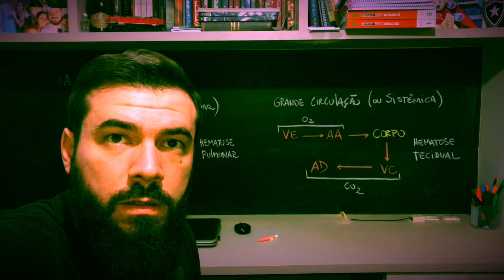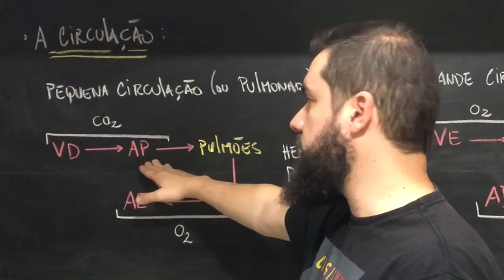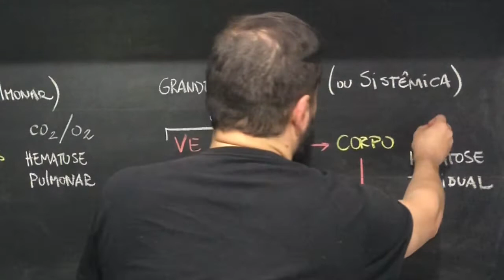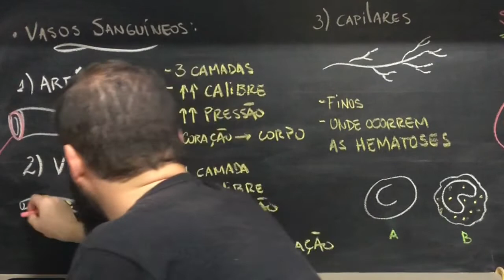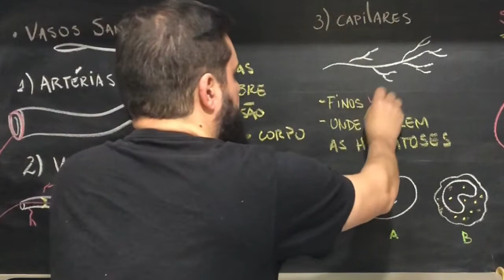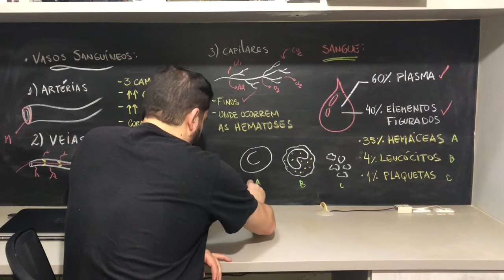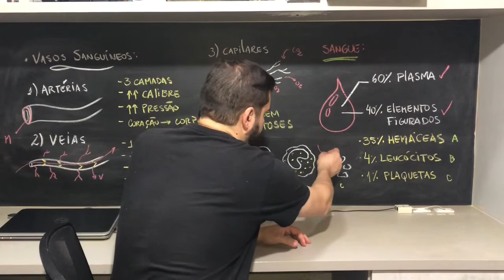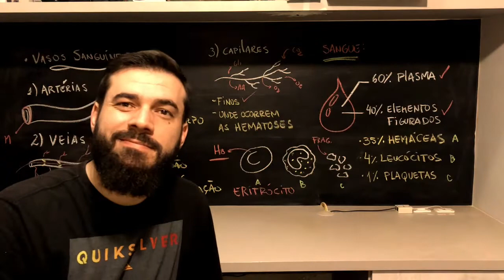Sangue e circulação - Artérias, veias e capilares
Fala meus queridos! Continuamos no sistema cardiovascular falando mais sobre o sangue e a circulação. Aqui eu irei abordar a composição do sangue, as características de veias e artérias, assim como a pequena e grande circulação.

Assista o vídeo do coração logo após!

Bons estudos!